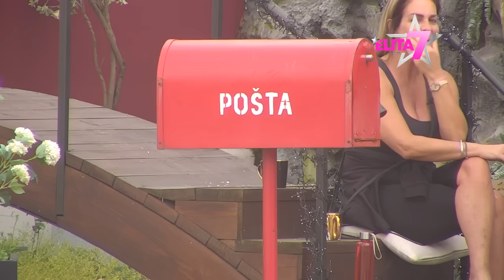ELITA: Veliki šef poslao hitno pismo na adresu Bele kuće - 31.03.2024.